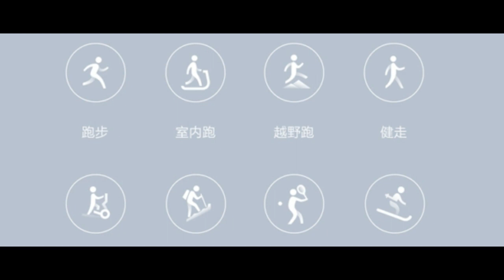Xiaomi Amazfit Verge A Calling Smartwatch | Everything You Need To Know | InfoTalk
Xiaomi Amazfit Verge:
In this video, you will come to know about Xiaomi backed Huami Amazfit Verge smartwatch which is recently launched in China. The smartwatch comes with an IP68-certified build and a round AMOLED display and also it has a built-in calling system. So hope you will like it.